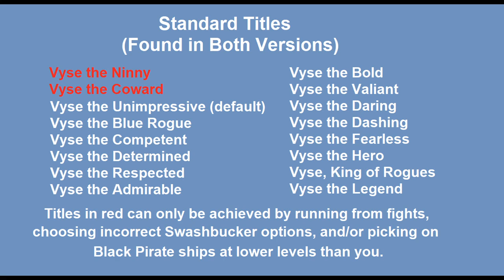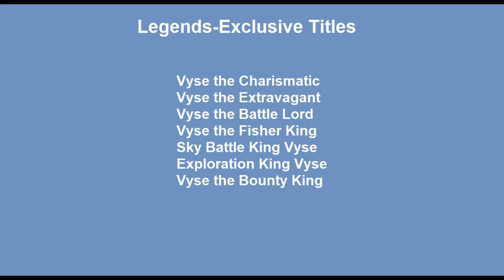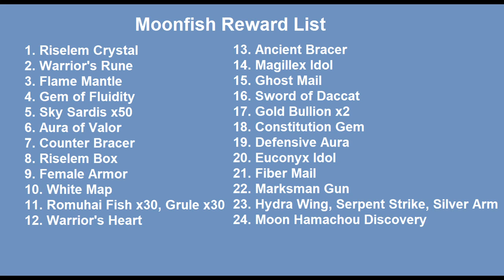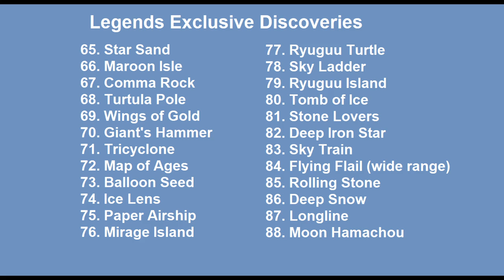Let's Play Skies of Arcadia- Bonus Episode- Vyse the Legend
Time to talk about Skies of Arcadia: Legends, the updated re-release/port for the Gamecube. No gameplay here, just a penguin nerding out.